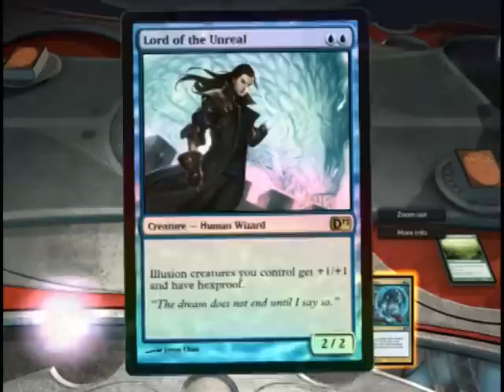When E Fails 101 Episode 1 - MtG DotP 2012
It turns out the real value is about 4-6 games in 20 minutes.